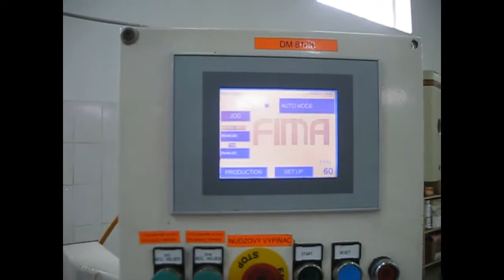FIMA strip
Машина завёрточная Fima Sweet magic
Тип завёртки - стрип (куполообразная конфета)